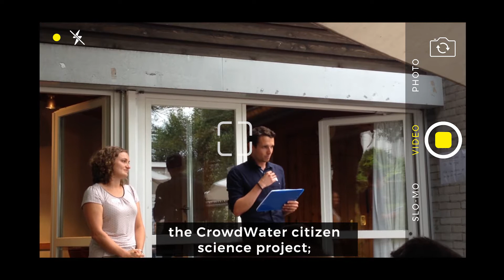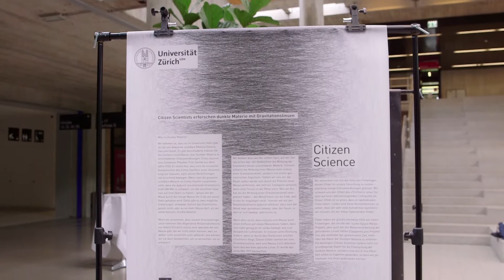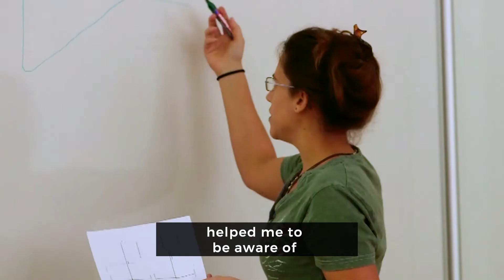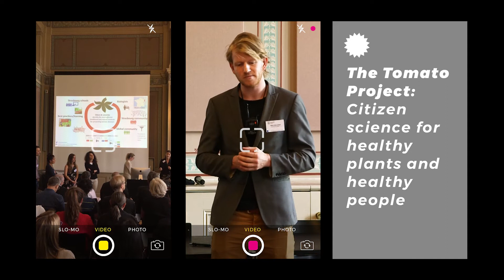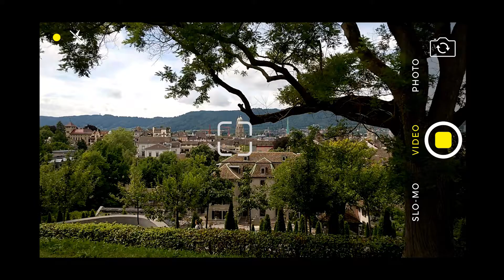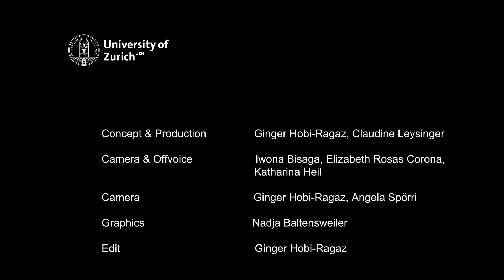LERU Doctoral Summer School 2017: Citizen Science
LERU Doctoral Summer School 2017:
Citizen Science – nexus between research and public engagement in Zurich

The 2017 LERU Doctoral Summer School took place at the University of Zurich from July 9-14, 2017. The team of Graduate Campus (GRC) hosted this year’s summer school focusing on citizen science. The summer school brought together 44 doctoral candidates, based in 12 European countries. They could profit from a week of interdisciplinary training and hands-on work on citizen science projects.

Citizen science – the involvement of non-professional scientists in research – is generating broad attention across and beyond the scientific community. Activities range from small-scale local projects, largely with layperson participation, to large-scale international projects, which may involve professional scientists and research institutions. Citizen science thrives in an open and transparent environment, and it is widely seen as a cornerstone of a broader open science movement.

Further information on the 2017 LERU Doctoral Summer School: grc.uzh.ch/en/events/LERU-Summer-School-2017.html